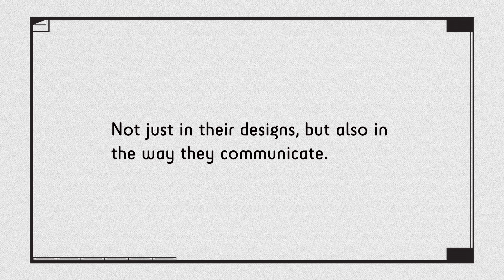ITOKI - Creative use of space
Japanese interior design firm, ITOKI has a simple design philosophy: They do more with less by employing creative use of space.

To demonstrate this philosophy, we used not just their designs, but also the way they communicate: Even with their office stationery -- Unused space at the back of their business cards, letterheads, envelopes and notepads became work space, conference rooms and meeting rooms.

Credits:
Chief Creative Officer/Copywriter: Ted Lim
Art Director: Khoo Meng Hau
Senior Visualiser: PC Chan
Head of Creative Services: Agnes Soon
Print Production: Colourscan Pte Ltd
Agency Producer: Florence Kwok, Leow Boon Choo
Video Producer: Joey Chan, Reel Loco
Video Editor: Matthew Koch, Reel Loco
Client credits: Hiroki Amano, General Manager, ITOKI